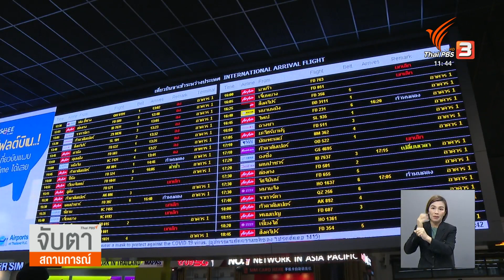วีซ่าฟรีถูกจังหวะ หนุนตลาดจีนพุ่ง | จับสัญญาณเศรษฐกิจ | 26 ก.ย. 66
หลังใช้มาตรการ "วีซ่าฟรี" สำหรับนักท่องเที่ยวชาวจีนและคาซัคสถาน เพื่อกระตุ้นการท่องเที่ยวโดยเฉพาะตลาดจีนหลังยอดนักท่องเที่ยวยังไม่ถึงเป้าหมายที่คาดไว้ แต่การท่องเที่ยวแห่งประเทศไทยเชื่อว่า วีซ่าฟรีจะทำให้นักท่องเที่ยวจีนมาไทยแตะ 4 ล้านคน ในปี 66